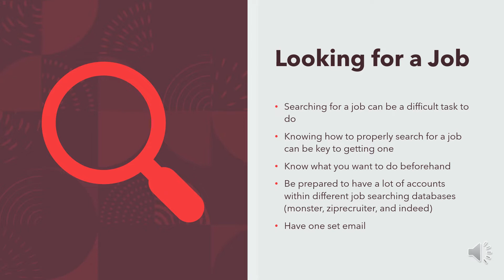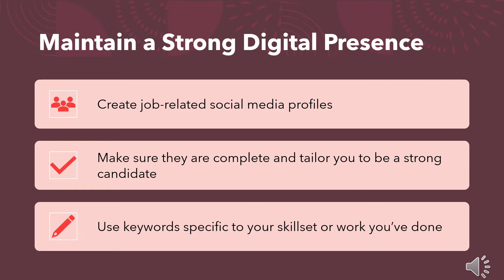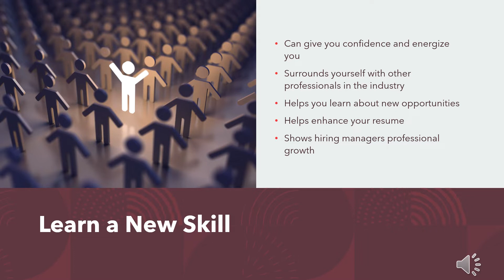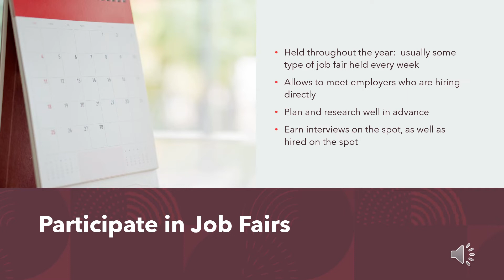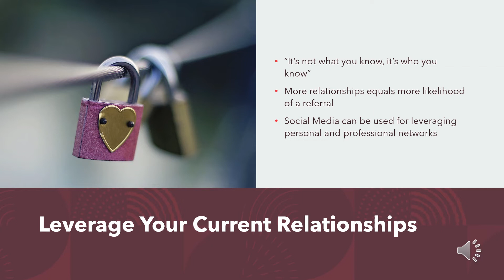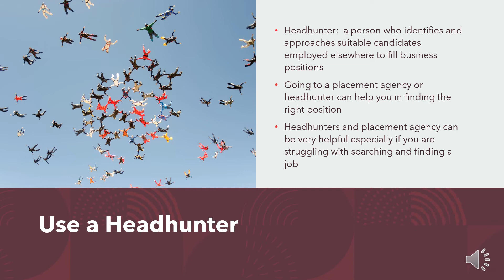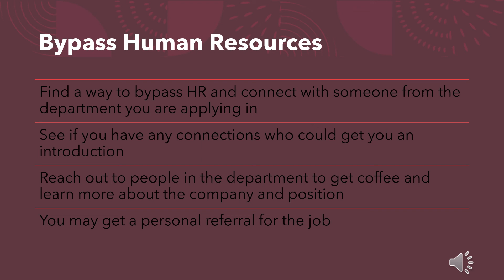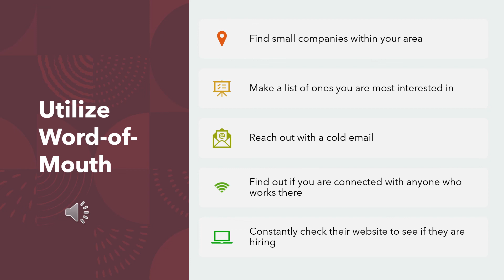Job Searching Strategies: 12 Tips to Use When Searching for Jobs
If you are struggling with searching or finding the right job for you then this presentation may just help you get a good start.  In this presentation we will discuss 12 tips that will help you become better at searching for jobs.  Some of these tips can even possibly lead to more interviews and job offers.